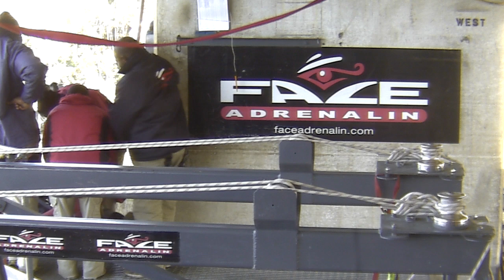World's Highest Bungee Jump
This is me Omar El Aawar jumping the highest commercial bungee jump in the world at Bloukrans Bridge (216m) in South Africa.I consider this Jump one the biggest challenges I have faced in my life.